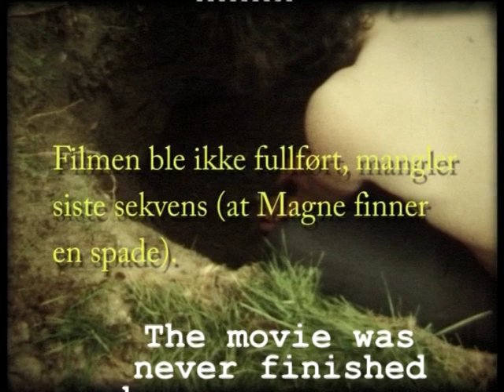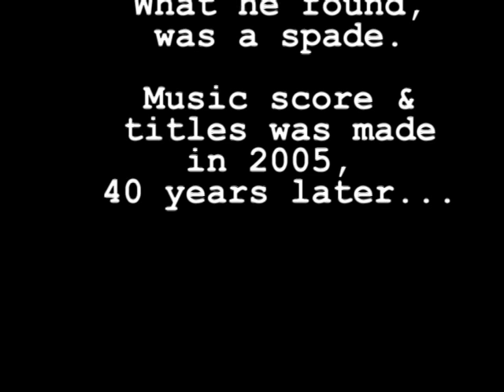ØNSKEKVISTEN the Dowsing Rod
In 1975 Sverre Årnes wanted to enter a competition, where he could win a Beaulieu ZMIII S-8 camera. Misunderstandig the rules, he thougt the movie had to be ungut in camera - and the film was empty just before the last sequence! Here is the movie. Magne Bøvra is the acting "star". Filmed with Kodachrome. The music is added digitally much, much later. - -  Filmed in Surnadal, a Norwegian valley.